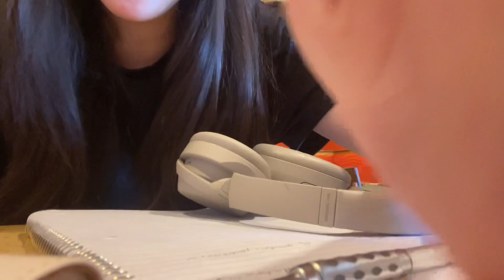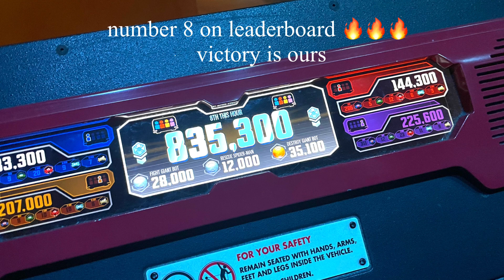Enjoying the Last Moments of JUNIOR YEAR